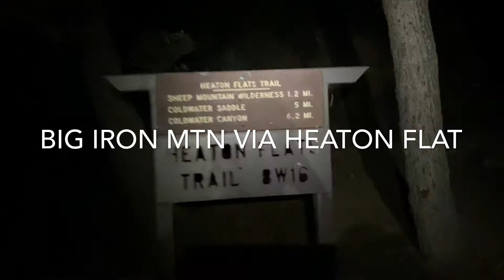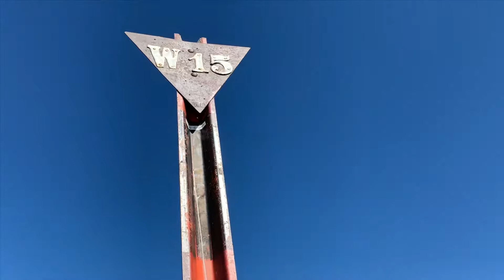Big Iron Mt via Heaton Flat 08/31/2019